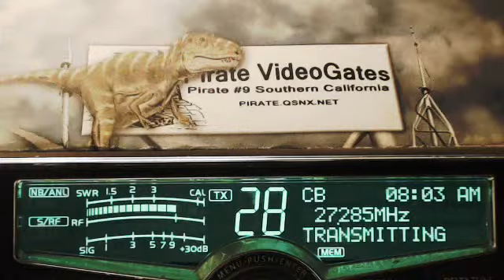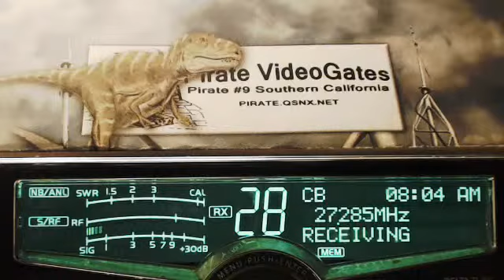351 MO, BoxCar Willy TN, Super Stud MO, 1148 MN.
351 MO, BoxCar Willy TN, Super Stud MO, 1148 MN.